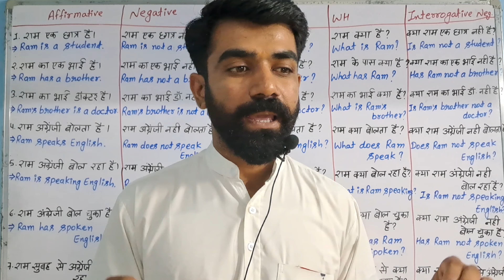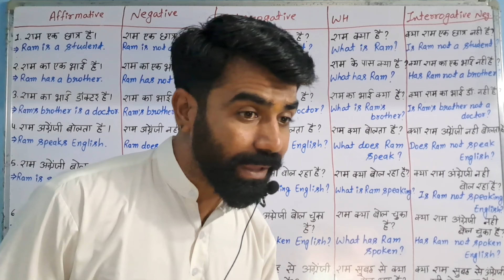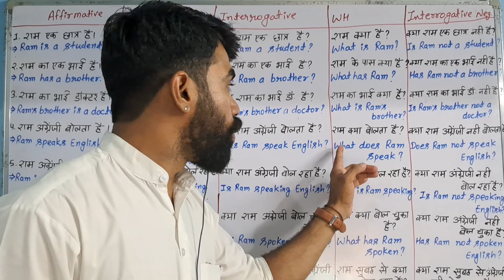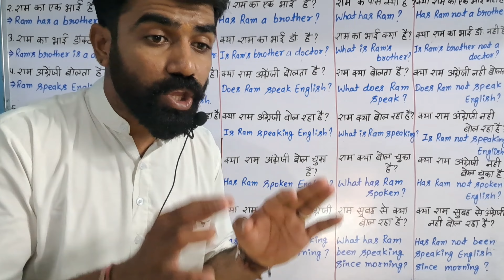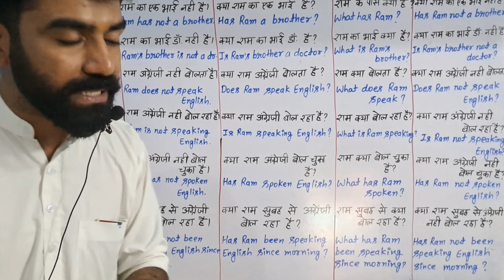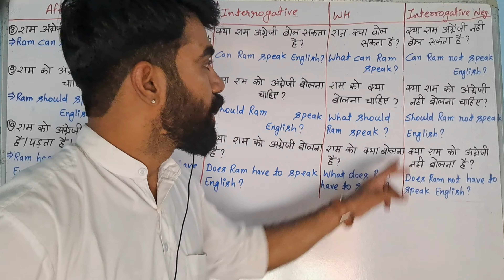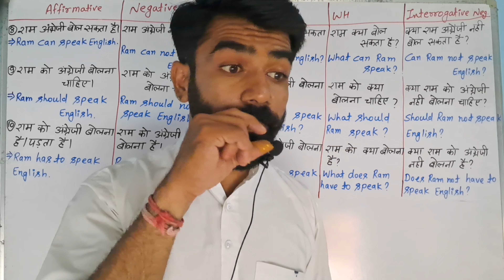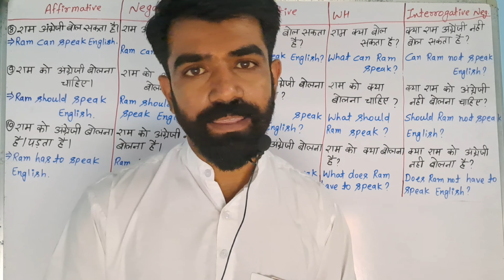One Class Whole Sentences | एक क्लास सम्पूर्ण इंग्लिश वाक्य | English Spoken 🔊Class By Rahul Sir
👉  Affirmative :
1. राम एक छात्र है। Ram is a student.
2. राम का एक भाई है। Ram has a brother.
3. राम का भाई डॉक्टर है। Ram's brother is doctor.
4. राम अग्रेजी बोलता है। Ram speaks English.

👉  Negative :

1. राम एक छात्र नहीं है। Ram is not a student.
2. राम का एक भाई नहीं है। Ram has not a brother.
3. राम का भाई डॉ. नहीं है। Ram's brother is not a dr.
4. राम अग्रेजी नहीं बोलता है। Ram does not speak English.

👉  Interrogative
1. क्या राम एक छात्र है? Is Ram a student?
2. क्या राम का एक भाई है? Has Ram a brother?
3. क्या राम का भाई डॉ. है? Is Ram's brother a doctor?
4. क्या राम अग्रेजी बोलता है? Does Ram speak English?

👉  Interrogative Negative :
1. क्या राम एक छात्र नहीं है? Is Ram not a studend?
2. क्या राम का एक भाई नहीं है? Has Ram not a brother?
3. क्या राम का भाई डॉ नहीं है? Is Ram's brother not a doctor?
4. क्या राम अग्रेजी नहीं बोलता है? Does Ram not speak English?

👉 WH :
1. राम क्या है? What is Ram?
2. राम के पास क्या है What has Ram?
3. राम का भाई क्या है? What is Ram's brother?
4. राम क्या बोलता है? What does Ram Speak?

English Tenses Translation
all tenses examples
all tenses Translation Hindi To English
mix English Tenses examples
all tenses examples Hindi To English
tenses Translation Hindi To English
tenses Sentences in hindi/english
Rahul Mewada Sir Ki Classes
English Tenses by Rahul mewada Sir
Rahul Mewada Sir Ki Tenses Translation Class
टेन्स ट्रांसलेशन राहुल सर
टेन्स ट्रांसलेशन क्लास राहुल सर
राहुल सर क्लासेस
राहुल मेवाड़ा सर की क्लासेस
सभी टेन्स उदाहरण
सभी टेन्स ट्रांसलेशन राहुल सर

     देखते रहिये, सीखते रहिये और अपना ख्याल रखिये !

                                  जय हिंद
                                 वंदे मातरम